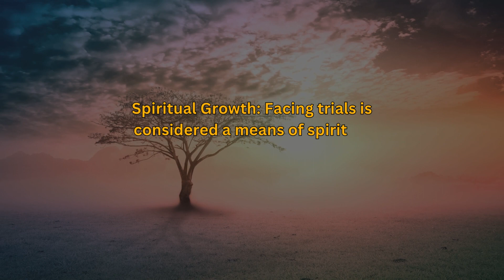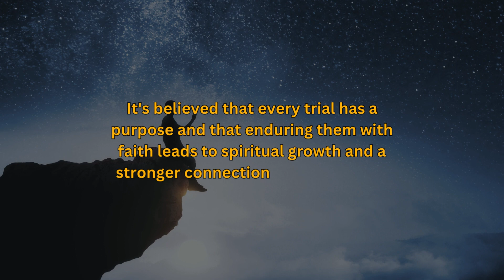What Islam says about Trails in Life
In Islam, the concept of a "trail" typically refers to the idea of a test or trial that individuals face in their lives. These trials can come in various forms, whether they're hardships, challenges, or tests of faith. The Quran, which is the holy book of Islam, mentions the concept of trials in several verses, emphasizing the belief that life is a test and that facing trials is a part of the human experience.

Muslims believe that these trials serve multiple purposes:

Test of Faith: Trials are seen as a way to test an individual's faith, patience, and perseverance. They provide an opportunity for a person to demonstrate their commitment to God and their reliance on Him during difficult times.

Spiritual Growth: Facing trials is considered a means of spiritual growth and purification. Enduring hardships with patience and faith is believed to elevate one's spiritual status and draw them closer to God.

Learning and Reflection: Trials offer opportunities for learning, self-reflection, and personal growth. They can help individuals learn important lessons, develop resilience, and gain wisdom from their experiences.

Redemption and Forgiveness: Enduring trials with patience and seeking God's help during challenging times are believed to lead to redemption and forgiveness for past sins or shortcomings.

The Islamic perspective encourages believers to face trials with patience (sabr), perseverance, and trust in God's wisdom and plan. It's believed that every trial has a purpose and that enduring them with faith leads to spiritual growth and a stronger connection with the Divine.